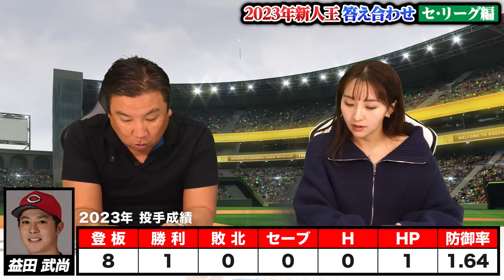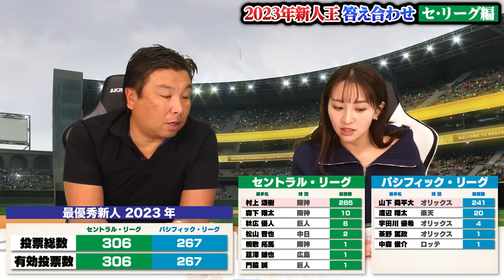【新人王2023】阪神村上頌樹がセ•リーグ史上初となるMVPとの同時受賞‼︎シーズン前に里崎と袴田は予想できたのか⁉︎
新人王予想

2006WBC優勝！ベストナイン！ 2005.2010ロッテ日本一！